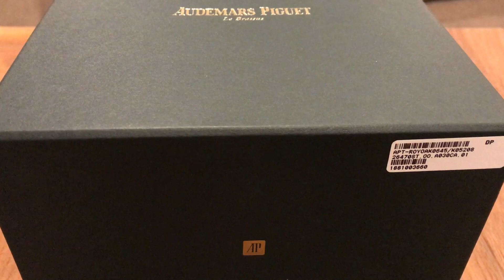Audemars Piguet, unboxing a royal oak offshore 42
Unboxing and thoughts on my latest AP